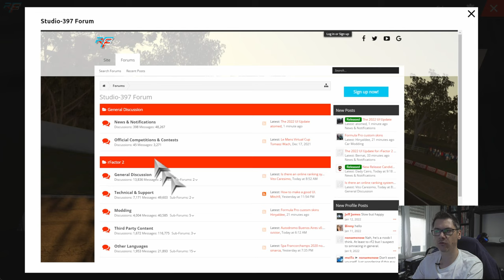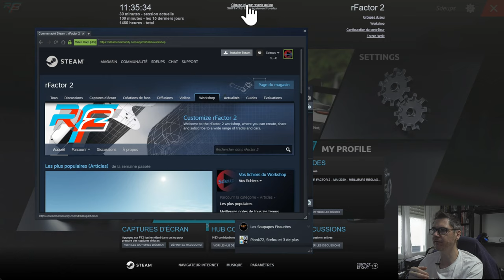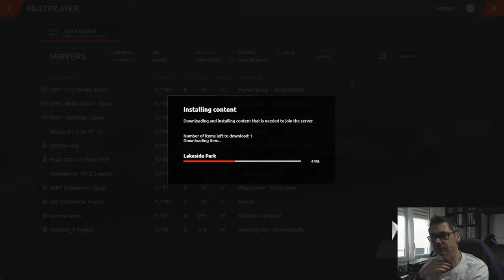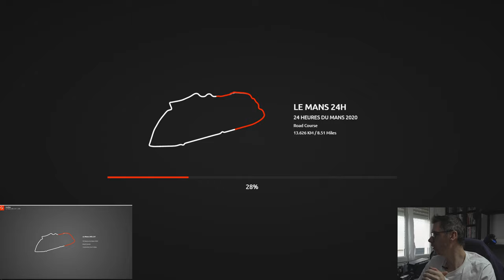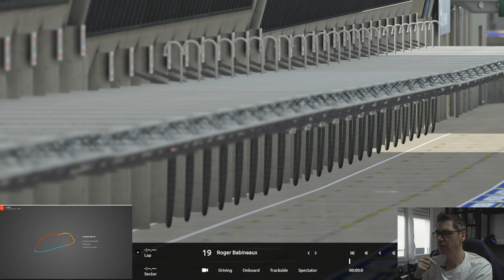RFACTOR 2 : PRESENTATION NOUVELLE INTERFACE 2022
2 ans après avoir changé l'interface, le Studio397 nous ressort une nouvelle interface très belle esthétiquement, mais que nous apporte t'elle réellement???

🎮 PS5
🎮 PS4PRO